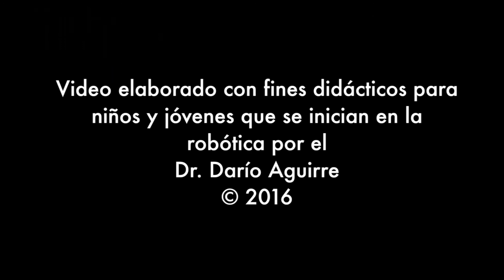Tecnología Robótica 036 Funcionamiento del potenciómetro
Funcionamiento básico de un potenciómetro como limitador de corriente.